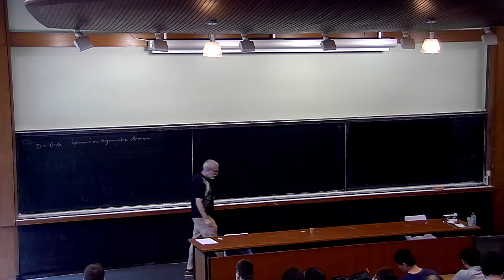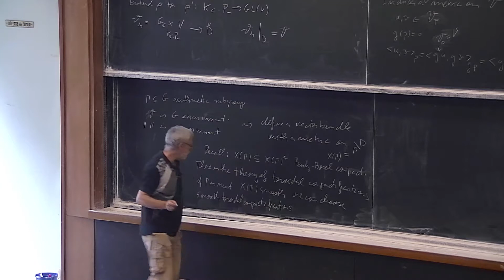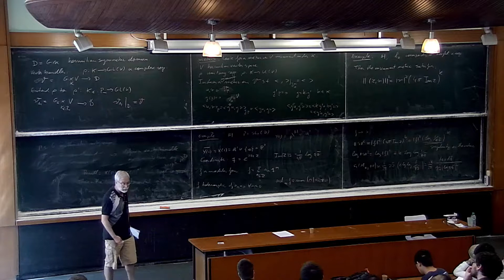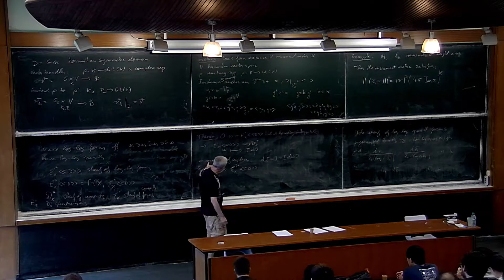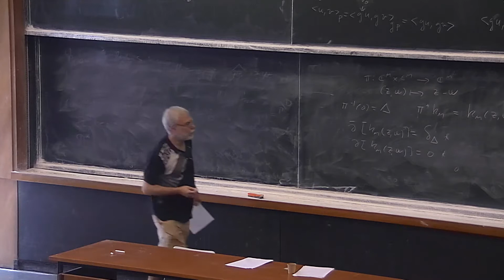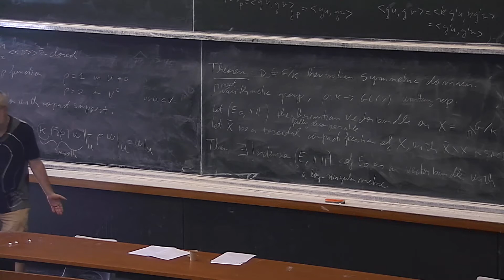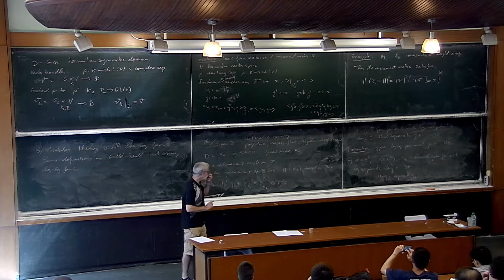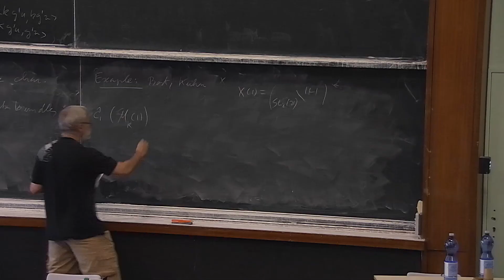J. Bruinier et J. Ignacio Burgos Gil - Arakelov theory on Shimura varieties (part2)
A Shimura variety is a higher-dimensional analogue of a modular curve that arises as a quotient of a Hermitian symmetric space by a congruence subgroup of a reductive algebraic group defined over Q. Shimura varieties have a very rich geometric and arithmetic structure. For instance they are defined over a number field (the reflex field), they have line bundles provided with hermitian metrics that come from a representation of a maximal compact subgroup and sometimes they have models over a localization of a ring of integers coming from a modular interpretation.
   Open Shimura varieties admit toroidal compactifications, but the mentioned metrized line bundles do not extend to a smoothly metrized line bundle in the compactification, but to a line bundles with logarithmic singular metric. Thus the usual Arakelov geometry can not be applied to them. In this course we will explain how to extend Arakelov theory to cover this class of singular metrics.
   Important applications of this extended Arakelov theory arise in the context of the Kudla program, which predicts deep connections between the arithmetic geometry of arithmetic special cycles on integral models of orthogonal and unitary Shimura varieties and the theory of Siegel modular forms. These connections lead to (often conjectural) generalizations of results of Gross, Kohnen and Zagier on Heegner divisors on modular curves. We will give an introduction to the Kudla program and discuss some cases where the predictions have been proved.